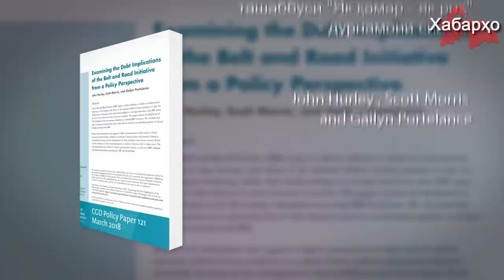Чин аз Қирғизистон пардохти қарзашро талаб менамояд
Бишкек дар наздикии оянда ғайр аз пардохти қарзҳои худ дигар чорае надорад, изҳор намуд сафири Чин Сяо Синхуа.